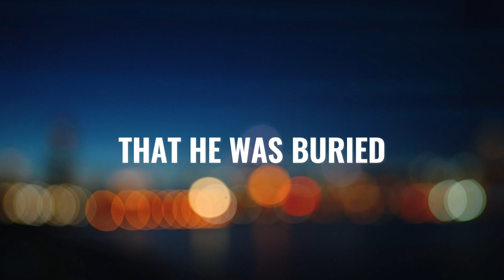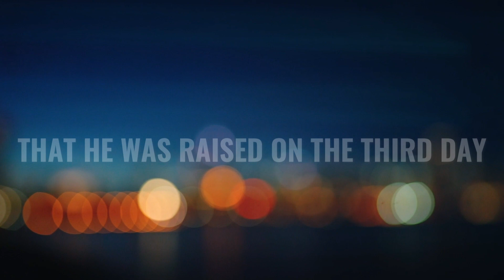1 Corinthians 15:3-4 (ESV)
1 Corinthians 15:3-4 verse song in ESV